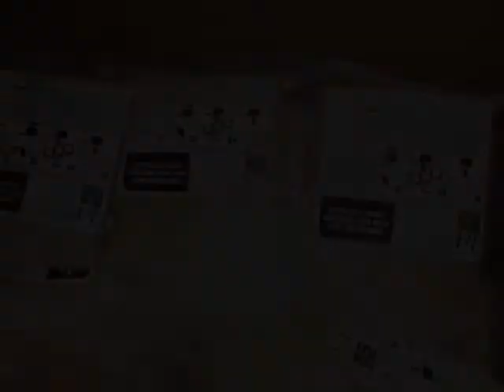Feed My Starving Children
A great organization that helps fight poverty around the world.  LWEC (Living Water Evangelical Church) and WCAC (Wheaton Chinese Alliance Church) working together to help this organization.